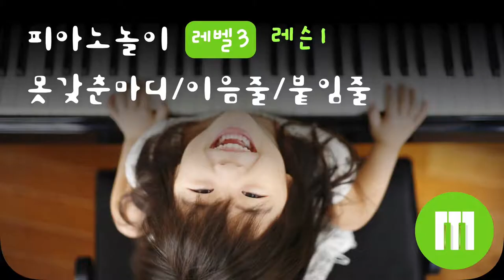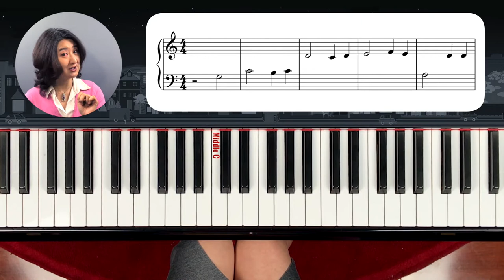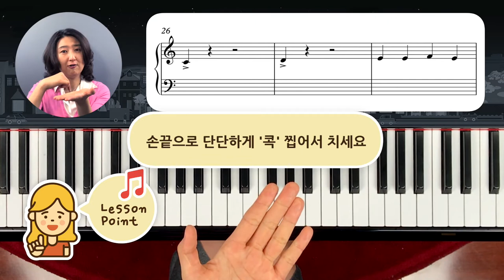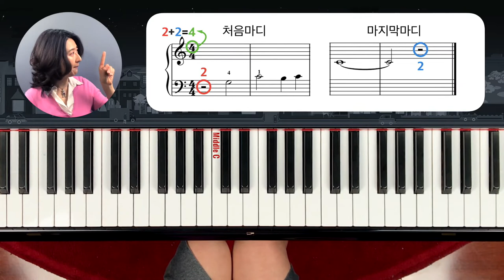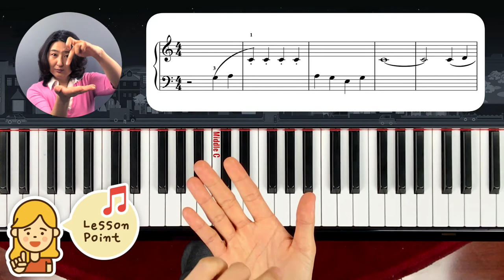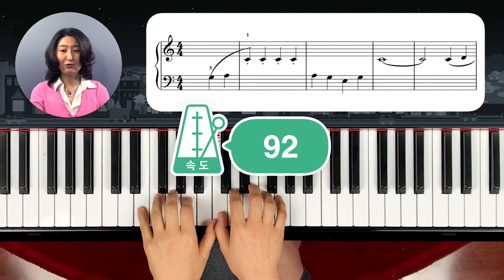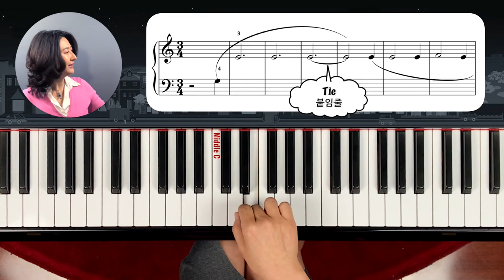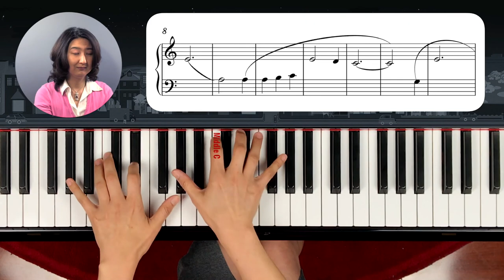[Piano Tutorial] 피아노 놀이 - 레슨 1: 못갖춘마디, 이음줄, 붙임줄, 스타카토, 엑센트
레벨 3- 레슨 1에서는 못갖춘 마디는 무엇인지, 이음줄과 붙임줄의 차이 그리고 스타카토와 액센트를 배우겠습니다.

We are going to learn what incomplete measure is and the difference between ties and slurs (legato). Also we are going to learn how to play staccato and accented notes.

1. Grandfather's Clock
2. She'll be comin' round the Mountain
3. Dream of Love